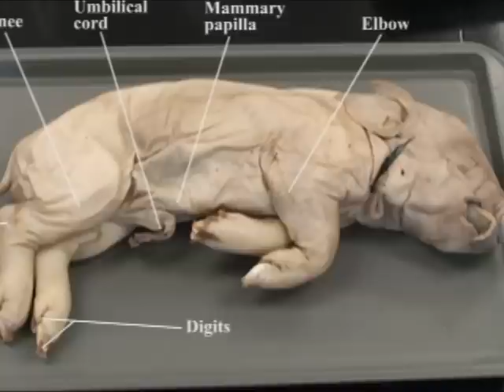Fetal pig Dissection - Chapter 1